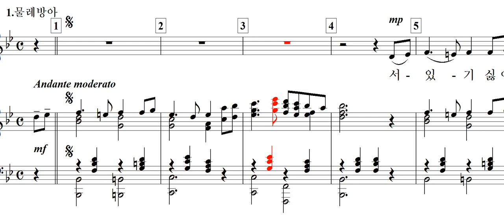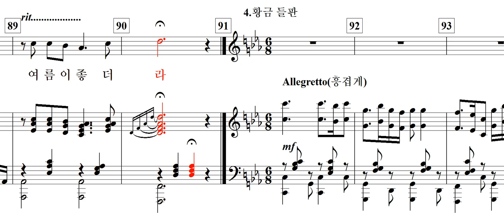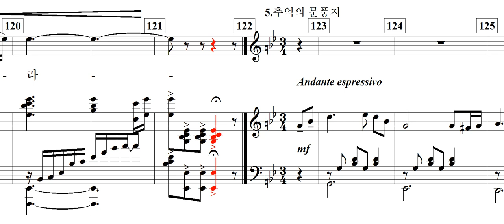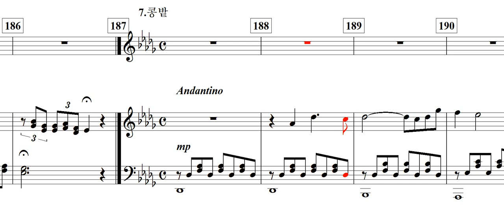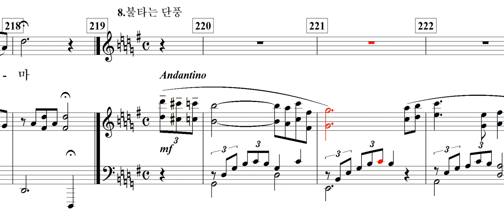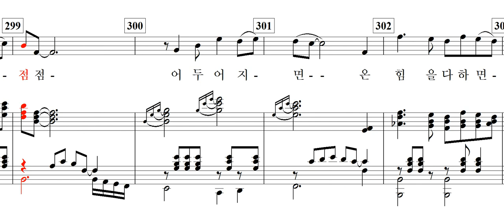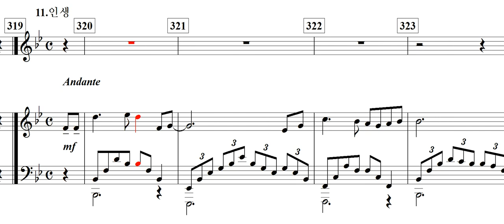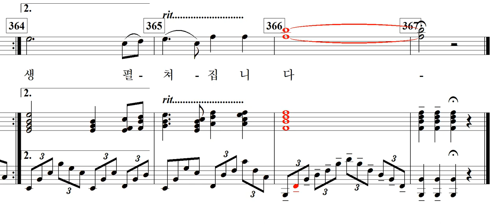연가곡 "추억의 물레방아"(공한수 詩. 김종덕 曲)-합본